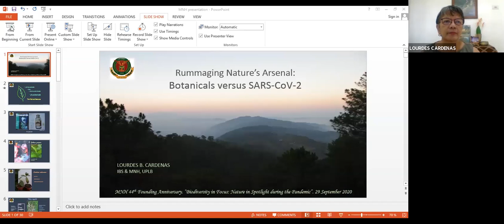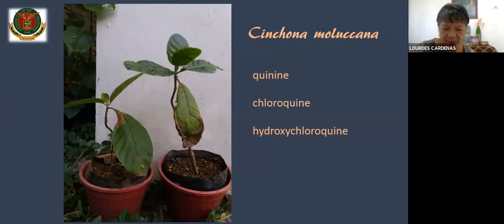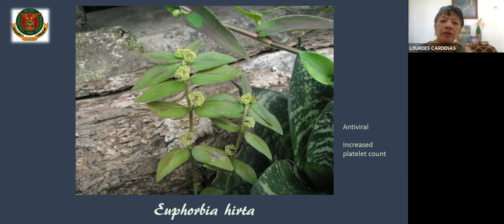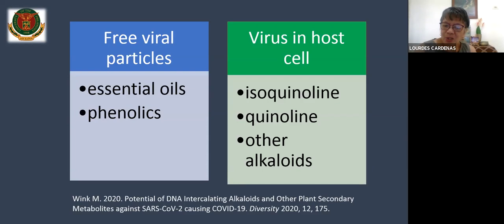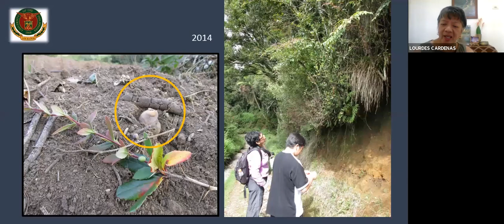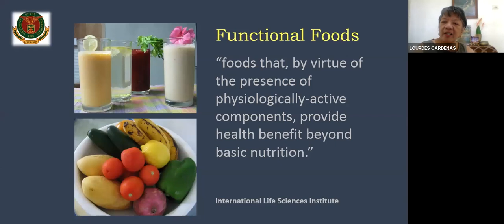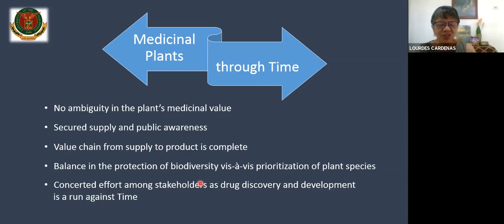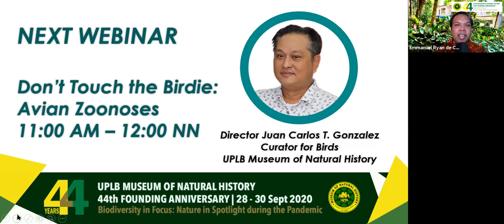Rummaging Nature’s Arsenal: Botanicals versus SARS-Cov-2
MNH 44th Anniversary Webinar Session 1: “Rummaging Nature’s Arsenal: Botanicals versus SARS-Cov-2” by Dr. Lourdes B. Cardenas, UPLB Museum of Natural History Curator for Medicinal Plants

Covid-19 caught us by surprise. This despite the lessons of history, the warnings from infectious disease experts in recent years and the publication of a supposed fiction story that chillingly details what is happening now in this pandemic. In the mad scramble to find a potent weapon, or weapons, against the enemy SARS-CoV-2, drug development is fast tracked, selected mainstream drugs are repurposed and multifaceted approach with varied therapies are tried. Drug discovery, which requires time, remains as a secondary option. Could we find potent antivirals from the diversity of plants to fight SARS-CoV-2? As in any warfare, the enemy has to be profiled way before the plan of attack and the actual encounter. Its weak spots have to be considered. In this fight, we are not dealing with a living organism. It is ‘just’ the viral envelope holding the RNA genome. Yet it is this simplicity in structure that brought to mainstream media the terms ‘PCR’, ‘antigen’ and ‘vaccine’. We could not mount an attack against this minute entity by simply rummaging our arsenal. It has to be a targeted search. This talk will present information on possible phytochemicals that can be used to address certain aspects of COVID-19.